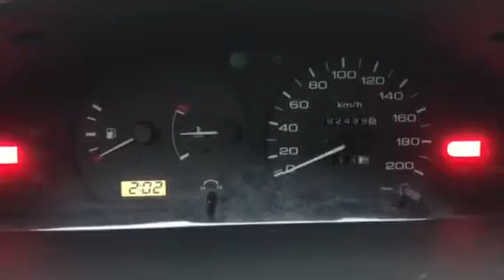V2325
Nissan SUNY